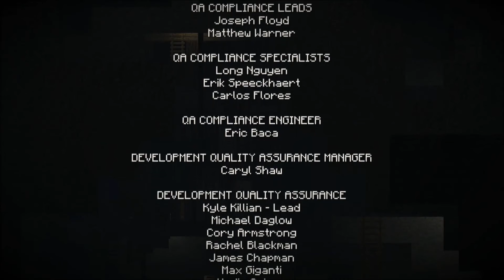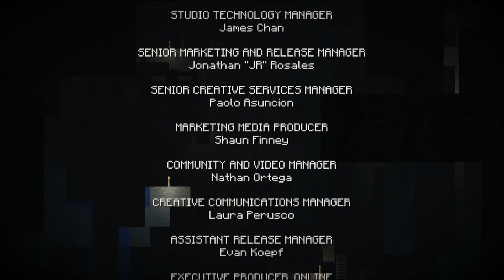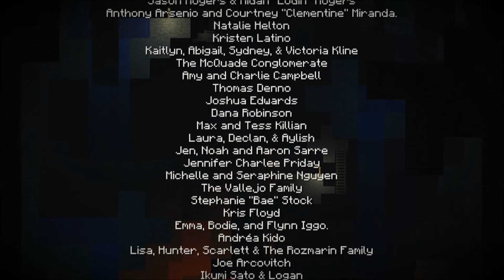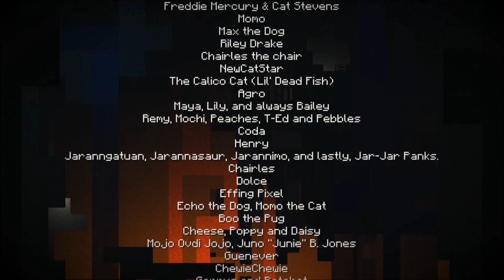Minecraft Story Mode Part 4 Ep. 1